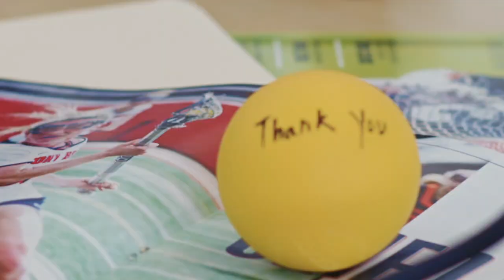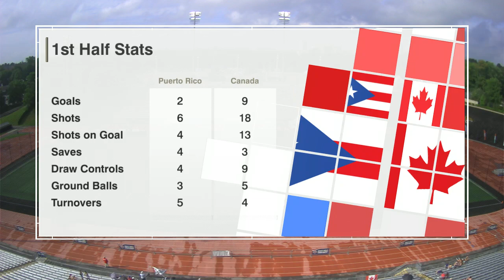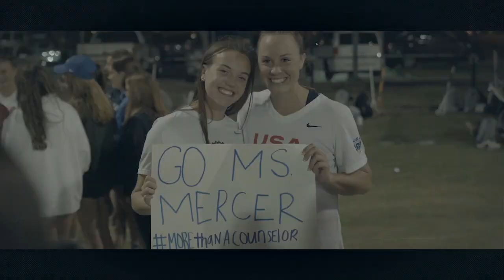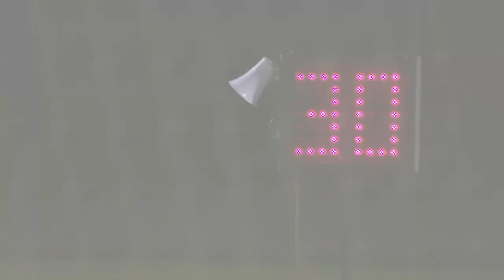Puerto Rico vs Canada 1st round Women's World Lacrosse Championship 2022